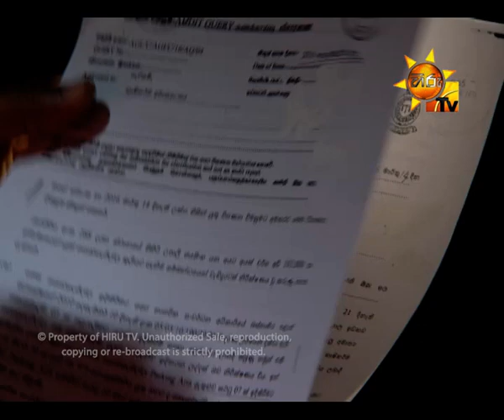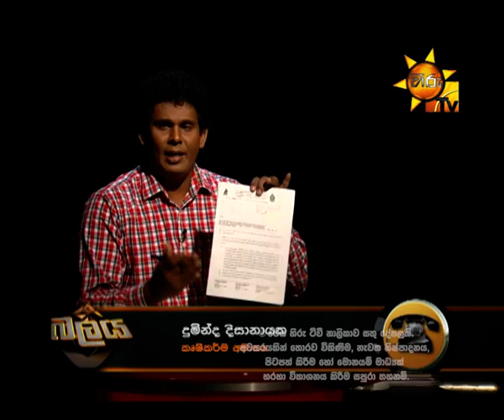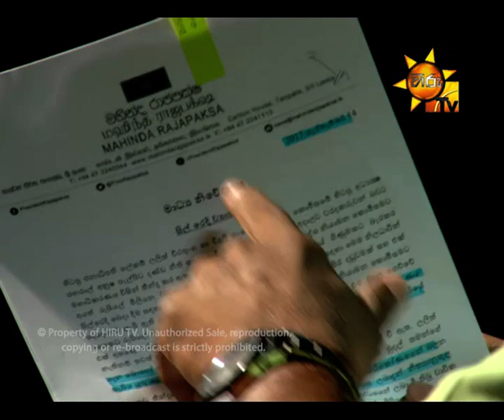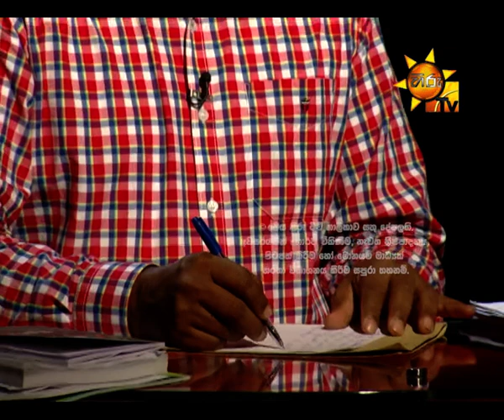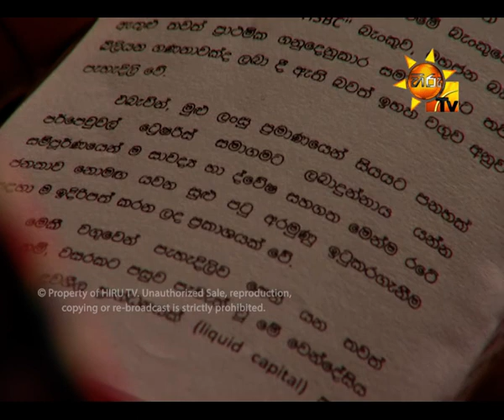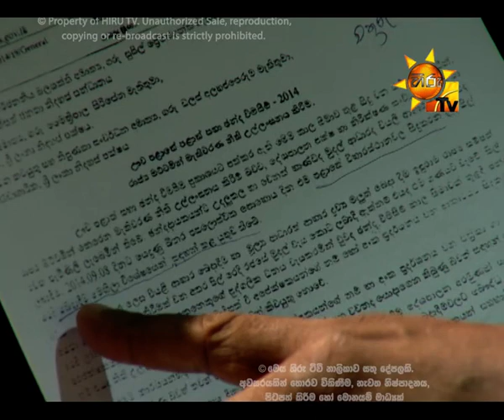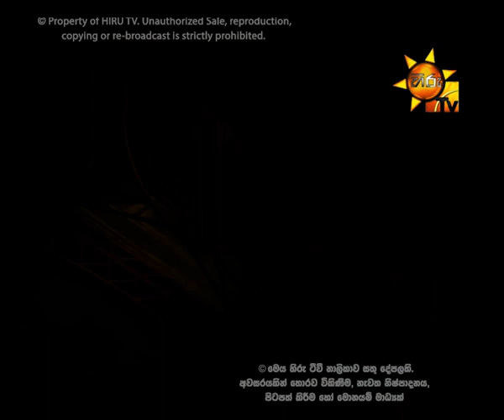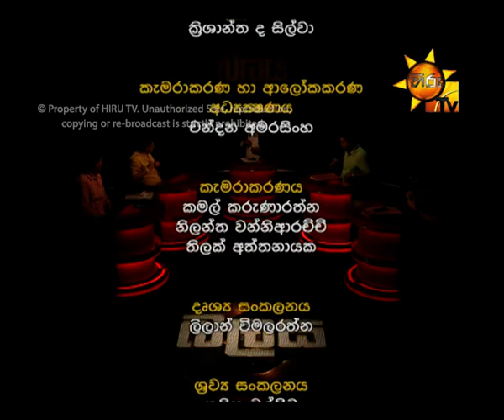Hiru TV Balaya EP 208 | 2017-09-14